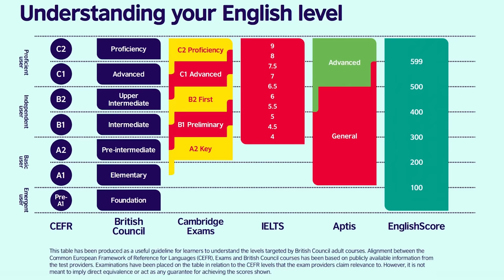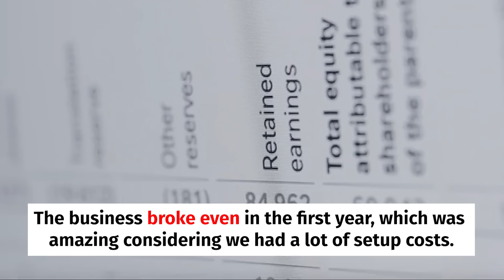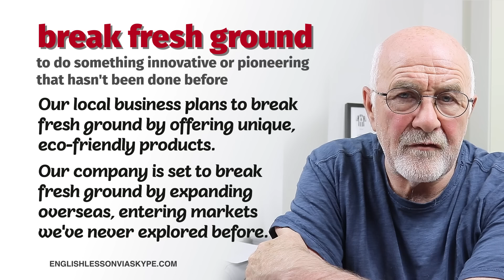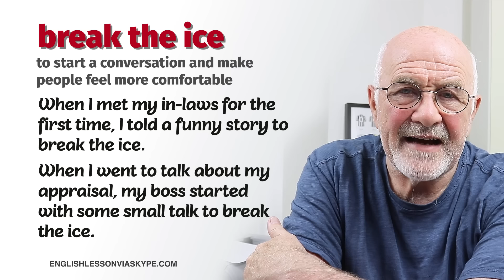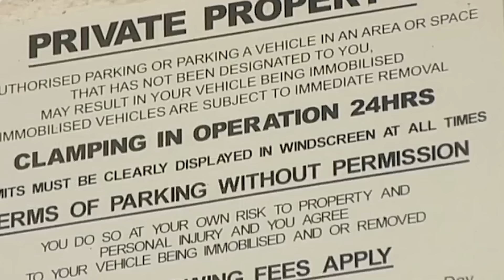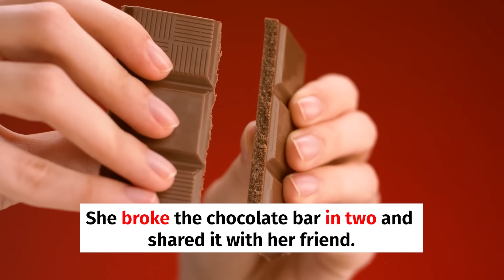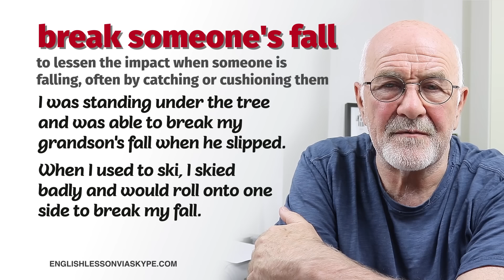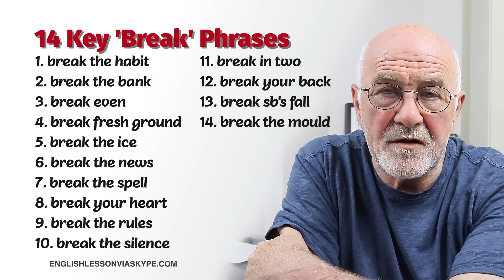Speak Like a Pro! | 14 English Phrases That Will Upgrade Your Vocabulary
In this lesson, you'll learn 14 essential idioms that will significantly enhance your English vocabulary and fluency. These powerful expressions are key to mastering advanced English. By understanding and using these English idioms, you'll be able to communicate more effectively and sound like a native speaker in daily conversations.

This lesson is perfect for serious English learners who are dedicated to improving their language skills and expanding their vocabulary. You'll learn the meanings, usage, and examples of each idiom, helping you to use them confidently in real-life situations. Whether you're preparing for English proficiency exams, professional communication, or everyday interactions, these idioms will give you an edge and make your English more natural and engaging.

👍*FROM INTERMEDIATE TO ADVANCED ENGLISH ON A BUDGET*👍

Improve your English from as little as 9 cents per day.

- 55 online English lessons (worth €1,040)
- pronunciation exercises
- downloadable resources
- interactive chat
Видео уроки английского языка с носителями языка.

⏰ LESSON CHAPTERS:
00:00 Hi Students
00:47 Break the habit
01:38 Break the bank
02:30 Break even
03:42 Break fresh ground
04:30 Break the ice
05:37 Break the news
06:27 Break the spell
07:40 Break your heart
08:09 Break the rules
08:56 Break the silence
09:53 Break in/into two
10:37 Break your back
11:40 Break someone's fall
12:33 Break the mould
13:33 List of advanced English expressions